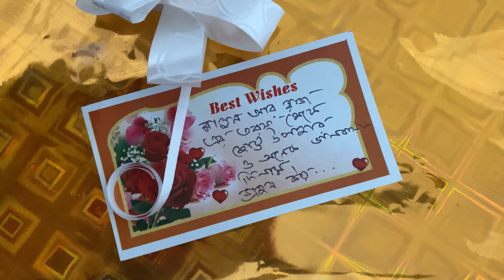Bengali vlog 83. Wedding vlog bengalivlog wedding insideout dailyvlog ❤️❤️❤️❤️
Bengali vlog popular hash
Bengali vlog
Bengali vlogger
Bengali vlogger rupasree live
Wedding songs
Wedding dance
Wedding gift
Wedding dance performance
Wedding video
Wedding mashup
Wedding information video
Wedding anniversary songs whatapp status